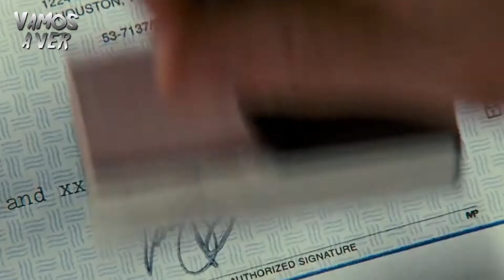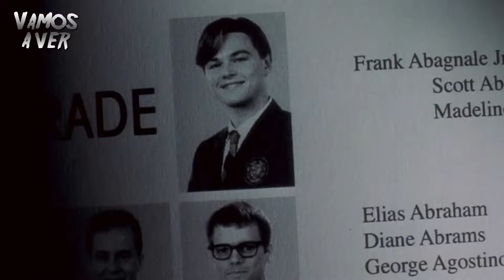Los ESTAFADORES más famosos que terminaron siendo DESCUBIERTOS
🔥 POR SI DESEAS APOYAR EL CANAL🔥

Convertite en Miembro del canal (es una suscripción mensual bastante barata que podes cancelar en cualqueir momento):

Cafecito (Una donación de $50 que se hace por Mercado Pago

Donación de Bitcoin: bc1qxzln0c6hu7pq09tepghdd06p9wucp8vn4pa6j4

👁 Mis Redes 👁

🗣Dejame tu idea en los comentarios para futuros videos.